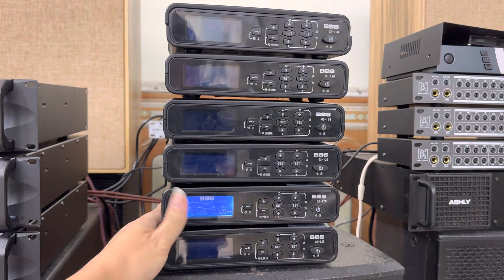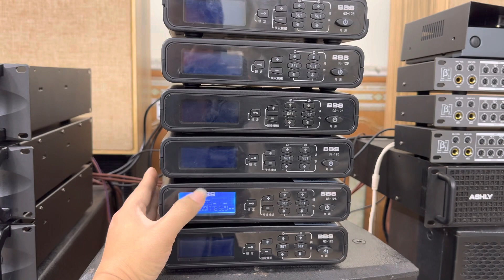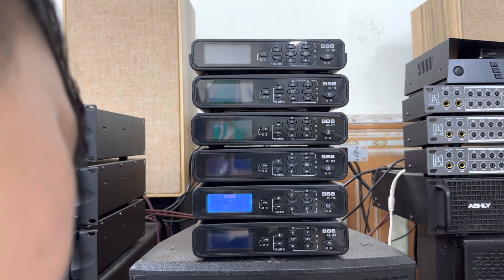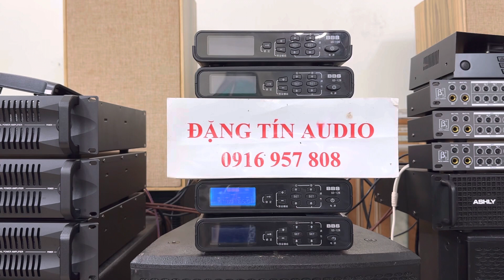Mic Bãi Đức BBS Đời Cao, Tự Ngắt Sóng Xa Hát Nhẹ Lh 0916957808